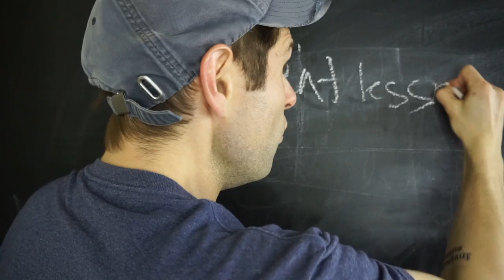Resolutions and Weight Loss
Matt is here today to start an open discussion about weight related problems and health during the new year.